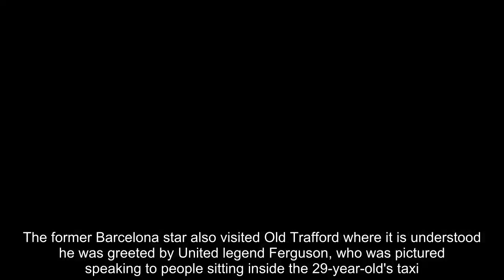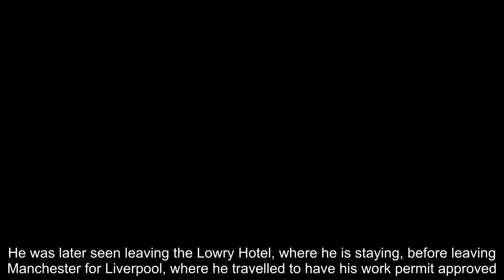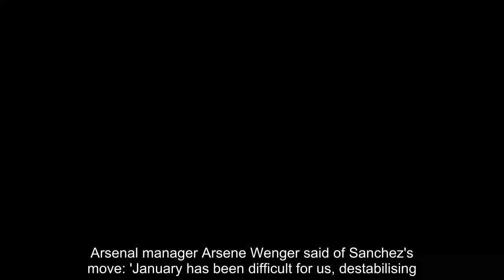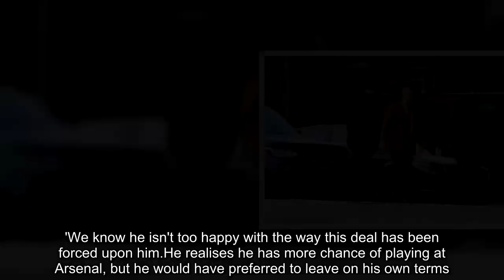Alexis Sanchez meets Sir Alex Ferguson at Old Trafford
Alexis Sanchez is on the brink of completing his mega-money move to Manchester United as he and Henrikh Mkhitaryan push through their work permits.The Chilean has had a busy morning, having visited the United training ground and Old Trafford — where he bumped into club legend Sir Alex Ferguson — before being spotted at an immigration office in Liverpool for approval on his work permit.Henrikh Mkhitaryan was seen arriving at the same UK Visas and Immigration centre, at the Capital Building on Union Street in Liverpool, minutes after Sanchez, with the pair both waiting to have their documents approved by the Home Office.Manchester United and Arsenal expect to announce confirmation of the swap deal over the next 24 hours but the biggest obstacle is the re-issuing of the permits.Sanchez, who has chosen United over their arch rivals Manchester City, was earlier seen arriving at Carrington at 8am before departing the club's training base later in the morning.The former Barcelona star also visited Old Trafford where it is understood he was greeted by United legend Ferguson, who was pictured speaking to people sitting inside the 29-year-old's taxi.He was later seen leaving the Lowry Hotel, where he is staying, before leaving Manchester for Liverpool, where he travelled to have his work permit approved.Jose Mourinho's players have been given two days off following their narrow win over Burnley on Saturday, and are not due to return to training until Tuesday.Sanchez said farewell to his Arsenal team-mates on Friday after training with them prior to their Premier League win over Crystal Palace.The 29-year-old will join up with his new United colleagues on Tuesday when they begin preparations for Friday's FA Cup fourth-round tie at Yeovil Town, following two days off after the Premier League win.The Chile star will become the club's best-paid player on almost £600,000 a week — a basic wage of £350,000, £100,000 image rights and £144,000 in bonuses.On Sunday night he was pictured taking a selfie in a United shirt with his name and No 7 on the back.Sanchez took a private jet to Manchester at midday on Sunday from Kent's Biggin Hill airport, before arriving at United's training ground at 1.35pm for a series of tests.He left for his city centre hotel at 6.15pm.Mkhitaryan has had his medical at Arsenal, who also aim to seal a deal for Dortmund forward Pierre-Emerick Aubameyang on Monday.Arsenal manager Arsene Wenger said of Sanchez's move: 'January has been difficult for us, destabilising.It is the first time this has happened to us in January.'We have had big players concerned with moving away which causes uncertainty in the dressing room.I was tempted to include Sanchez against Palace, yes, but I didn't take him because there is a question of him moving to United.'You can't drive north and play football.I expect it to happen but I can't announce it.Until it's over the line you can't say it will happen.' Chile international Sanchez wanted to leave Arsenal for Ma